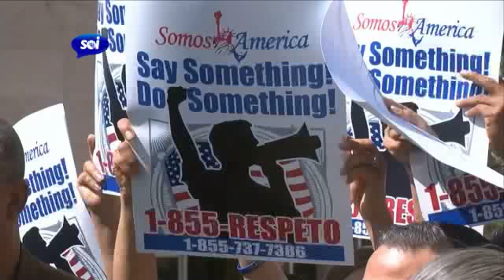Indocumentados tienen Derechos a pesar de la SB1070 Opiniario SOiTV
Tras la decisión de la corte suprema en torno a la ley SB1070 la comunidad latina se moviliza para alertar a indocumentados a que conozcan sus derechos. Desde Arizona Lily Antonini nos informa.